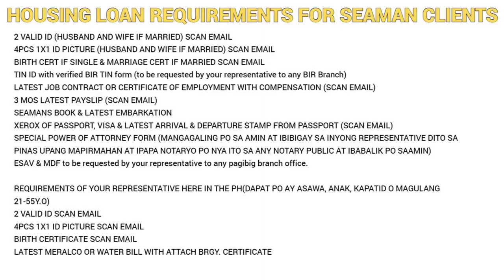19k mo Valenzia Enclaves Duplex w Tiles Complete finish 30min fr NAIA & PITX, loc at General trias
🏡✨❤️ Konti na lang! SOLD OUT NA ANG INTRODUCTORY PHASE NG ValenziaEnclaves TwinHomes 2 UNITS NA LANG ANG 3.1M sa old inventory! updated price is already 3.7M sa new inventory! grab the opportunity to avail our 100k-300k discount sa first phase namin, BIG DUPLEX na COMEPLET FINISH w/TILES! PRESYONG TOWNHOUSE pero PARANG NAKA SINGLE ATTACH KA NA! Check specs para marealize mo kabayan ANG PANALO MO DITO!

Valenzia Enclaves (Twin Homes model)

Located at Brgy. Navarro General trias cavite, this is just besides Lancaster new city! PINAKAMURANG DUPLEX TYPE WITH BIG SA GENERAL TRIAS CAVITE! ONLY 30MIN DRIVE FROM pitx TERMINAL AND naia airport TRU cAVITEX EXPRESSWAY! pinakamalapit na city papuntang manila ang general trias cavite kabayan! few na lang ang subdivisions dito to name a few ay LANCASTER NEW CITY, AYALAND EVO CITY, kaya naman panalong panalo ka sa subdivison na ito, MURA na, KALIDAD pa, Complete finish pa!

👉Check specs kabayan ang 19k/mo mo ganda na ng bahay mo DUPLEX TYPE pa! may extra lot sa gilid para sa extension mo!

MODERN CONTEMPORARY TWINHOMES D𝐔𝐏𝐋𝐄𝐗 𝐓𝐘𝐏𝐄 𝐂𝐎𝐌𝐏𝐋𝐄𝐓𝐄 𝐅𝐈𝐍𝐈𝐒𝐇 𝐖𝐈𝐓𝐇 𝐓𝐈𝐋𝐄𝐒 𝐀𝐍𝐃 𝐖𝐎𝐎𝐃 𝐅𝐋𝐎𝐎𝐑𝐈𝐍𝐆! LOCATED at GENERAL TRIAS CAVITE BESIDES LANCASTER NEW CITY! WOOW na WOOOW tingnan ang specs ng bahay PANALONG PANALO KA! Konti na lang yan paubus na! KAYA RESERVE NA! FREE TRIPPING DAILY!

✔️25-30MIN AWAY FRM MALL OF ASIA & PITX
✔️25-30MIN AWAY FRM NAIA AIRPORT
✔️25-30MIN AWAY FRM ALABANG
✔️30MIN AWAY FRM MAKATI
✔️30-40min FRM AVENIDA MANILA

💖UNIT DETAILS (TWIN HOMES @ VALENZIA ENCLAVES)
✅80sq mt lot area
✅3Rooms
✅2 Toilet & Bath
✔️wirh built in cabinets in each rooms
✅2 Garage
✅With Dirty kitchen & Laundry Area
✔️with overhead and base cabinets in the kitchen
✔️with dirty kitchen outside the lawn
✔️with laundry area
✅Sliding windows witj cathedral window
✅Sliding Doors
✅With Tiles at the ground floor
✅Wood Flooring at the second floor
✔️wood stairs and metal hand rails
✅55sq mt Floor Area.
✅Preselling unit, Corner lot and end lot are still available.

💖AMMENITIES:
Clubhouse
Adult Pool
Kiddie Pool
Playground
Baskeball Court/ tennis court
Chapel
Jogging Path
24/7 Guards/Roving Guards
CCTV community

💖Just outside the subd (as in walking distance sa gate ng subd)
Beside Lancaster new city
Wet & dry market
Mama Rachel Hospital
Samuel Christian school &Betherl school academy
7/11, Ministop,Alfamart
Savemore & puregold
Puregold